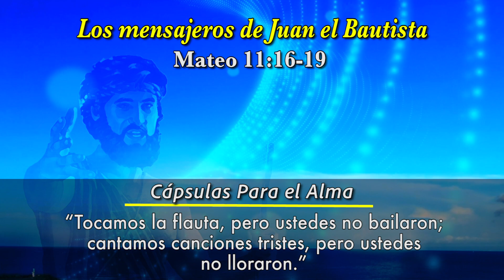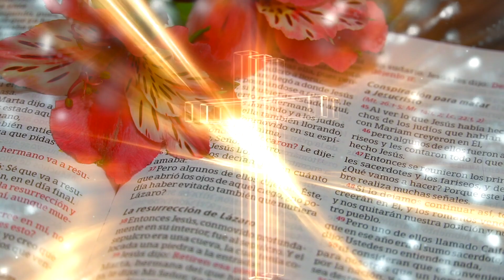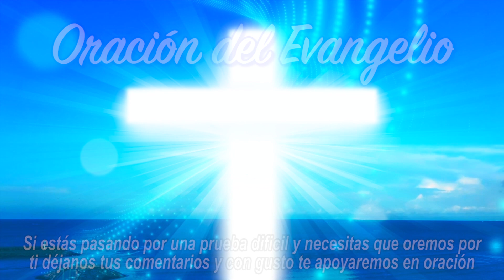Evangelio de Hoy Viernes 16 de Junio de 2023 | Los Mensajeros de Juan el Bautista Mateo 11:16-19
Evangelio de Hoy Viernes 16 de Junio de 2023

Los mensajeros de Juan el Bautista Parte 2 REFLEXIÓN Cápsulas Para el Alma

»¿A qué compararé la gente de este tiempo? Se parece a los niños que se sientan a jugar en las plazas y gritan a sus compañeros: 17 “Tocamos la flauta, pero ustedes no bailaron; cantamos canciones tristes, pero ustedes no lloraron.” 18 Porque vino Juan, que ni come ni bebe, y dicen que tiene un demonio. 19 Luego ha venido el Hijo del hombre, que come y bebe, y dicen que es glotón y bebedor, amigo de gente de mala fama y de los que cobran impuestos para Roma. Pero la sabiduría de Dios se demuestra por sus resultados.»